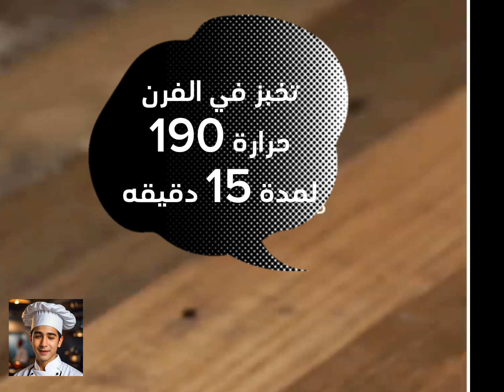طريقة عمل سندوتشات الكساديا بالدجاج اكلات للحفلات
الربح من اليوتيوب:
رابط الويبينار المجاني عن كيفية انشاء قناة يوتيوب والربح منها

نرحب بالجميع